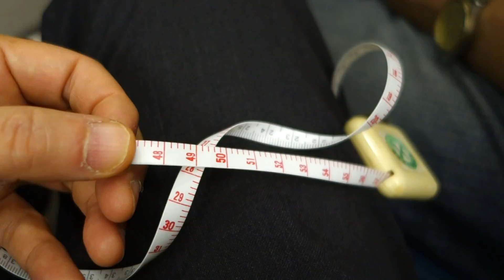［小田急ロマンスカ－］GSE 座席一人当たりの幅員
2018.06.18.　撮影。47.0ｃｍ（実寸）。